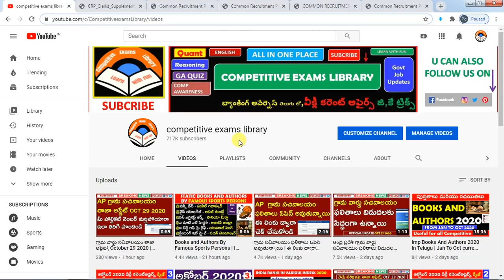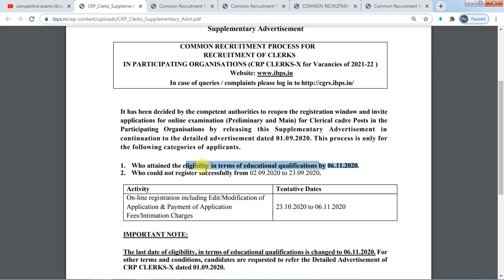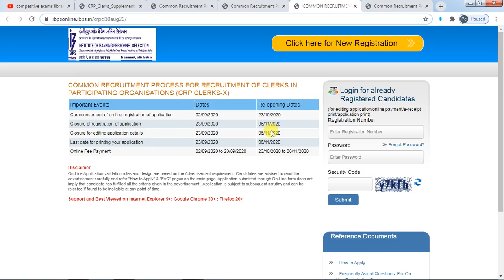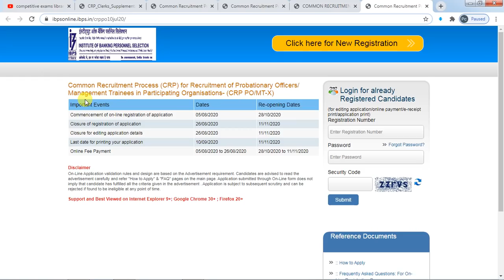IBPS డిగ్రీ అర్హతతో బ్యాంకు ఉద్యోగాలు | Degree Qualification Govt Jobs 2020 | latest Jobs to apply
IBPS డిగ్రీ అర్హతతో బ్యాంకు ఉద్యోగాలు | Degree Qualification Govt Jobs 2020 | latest Jobs to apply | ibps clerk , ibps po, ibps rrb clerk ,ipbs rrb po

50 STATIC GK TOPICS LIST WITH PDFS AND TRICKS